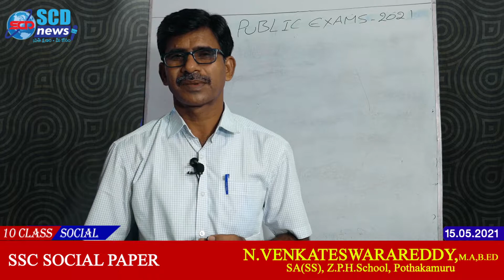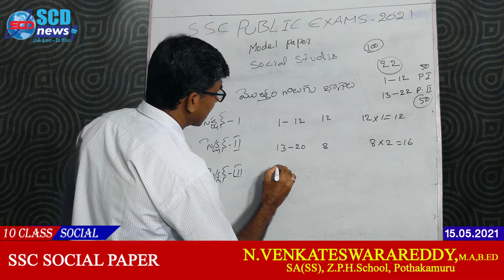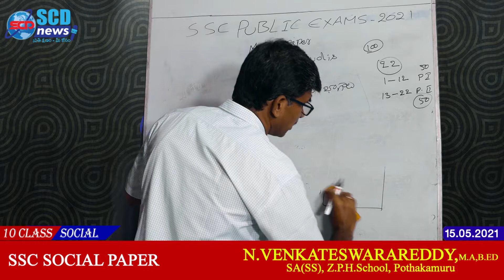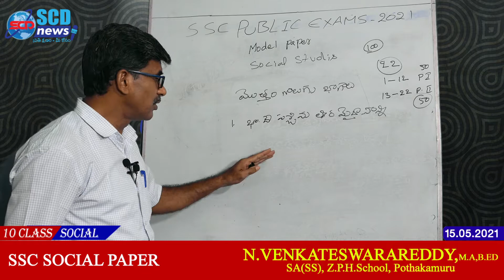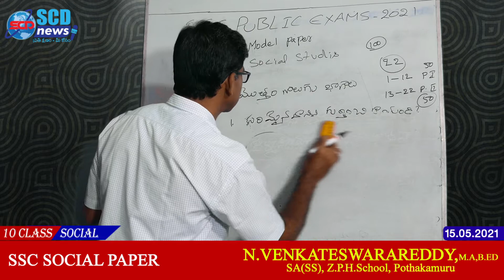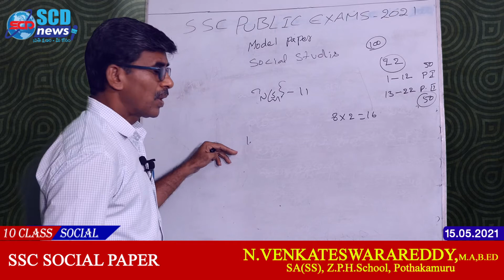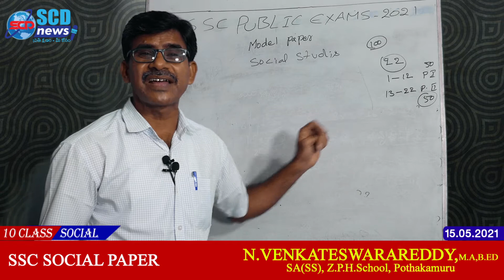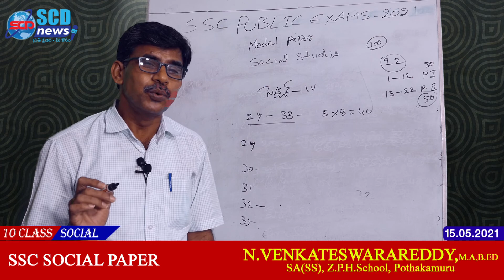AP 10th class Social paper for 100 marks Analysis of section wise and question wise marks allotm